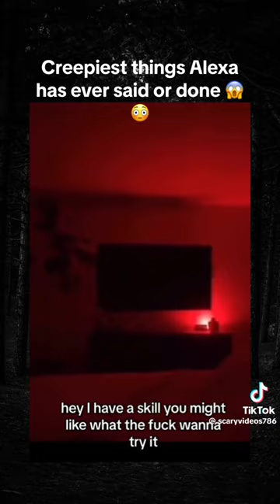SCARIEST things said by Alexa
Reports or anecdotes about ghosts communicating through devices like Alexa are usually considered paranormal claims. Such incidents typically involve users reporting unexpected responses or behaviors from their smart devices, which they attribute to supernatural or ghostly activity.

From a rational perspective, these occurrences can often be explained by glitches in the software, misunderstandings of voice commands, or even intentional pranks. Alexa and similar devices use sophisticated algorithms to interpret speech and respond accordingly, but they are not designed to communicate with spirits or entities from beyond.

Beliefs in ghostly communication through technology often stem from personal interpretations or cultural beliefs about spirits interacting with our world. While these stories can be intriguing and thought-provoking, they remain outside the realm of scientific explanation and are usually considered within the domain of paranormal phenomena.